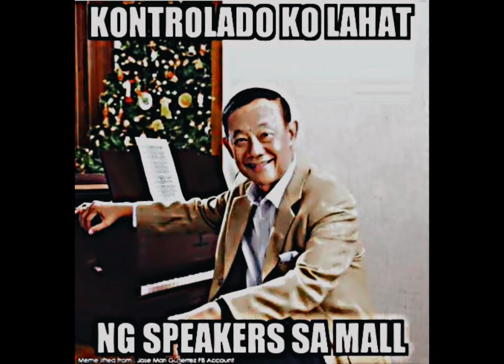Pagbigyan na natin si Beshy Jose Marie Chan haha